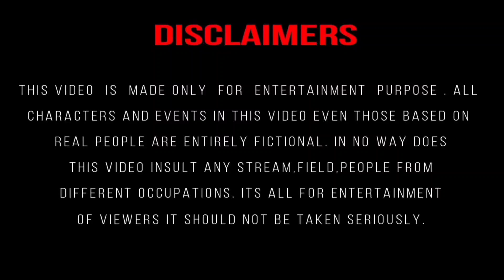💜my contractual girlfriend💜(part-14) 💜ᗷTS⟭⟬💜&🖤BLΛƆKPIИK💗🫰TXT🫰"hindi dubbing"bts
💜My contractual girlfriend 💜story (part-14)"hindi dubbing" this video only for fun and entertainment purpose please don't take it seriously 💜🅐🅡🅜🅨⁷⟬⟭💜

💜◌⑅⃝●♡⋆♡LOVE♡⋆♡●⑅⃝◌💜

credit : 💜ᗷTS⟭⟬💜 members and 🖤BLΛƆKPIИK💗 members and txr's soobin

💜bts taekook jungkook v rose lisa suga jimin rm jin j-hope#yoomin#namjin#taekooklovestory#sweet#love#btsarmy 💜

🫰salanghae🫰💜🅐🅡🅜🅨⁷⟬⟭💜